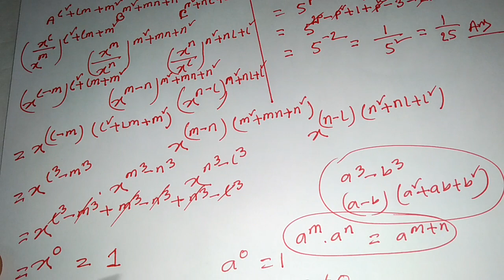সূচক নির্নয় (নবম-দশম শ্রেণীর অধ্যায় ৪.১ এর সৃজনশীল প্রশ্ন সমাধান)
এই  লেকচারে দেখাবো কিভাবে সূচকের সৃজনশীল প্রশ্ন সমাধান করা যায় ???  এই প্রশ্ন টি  মূলত SSC  ২০১৮ ইং সালে পাবলিক পরিক্ষায় এসেছিল।